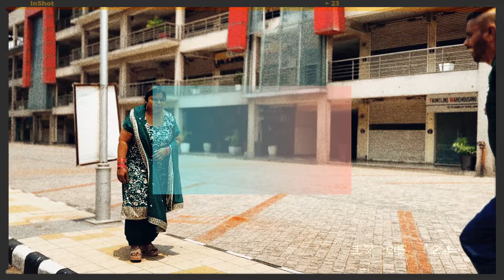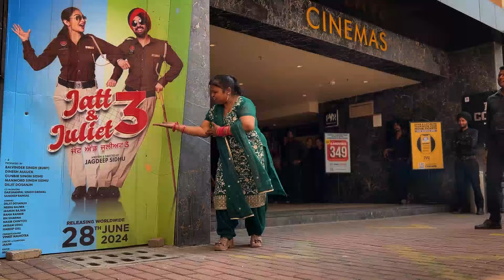27 June (Official Video) Jinda Hans || Bhabhi Ranjit Kaur || Latest Punjabi New Song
27 June (Official Video) Jinda Hans || Bhabhi Ranjit Kaur || Latest Punjabi New Song🎤🎧

◆ Song   : 27 June
◆ Singer : Jinda Hans
◆ Singer : Bhabhi Ranjit Kaur
◆ Singer : Shiv Shakti Hans
◆ Lyrics : Jinda Hans
◆ Music Master : Pawan Hans_Music
◆ Video Director : Hritik Dhaliwal
◆ Editor : Hritik Dhaliwal
◆ Poster : Shiv Shakti Hans